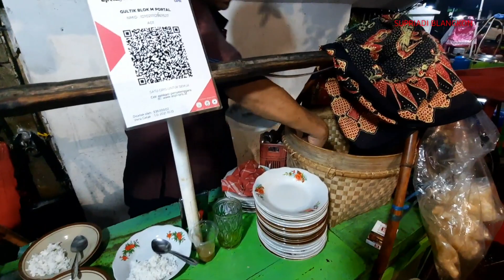GULTIK BLOK M KULINERNYA ANAK MUDA || PARA ARTIS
Gultik alias Gulai Tikungan yang mangkal di perempatan jalan Bulungan dekat Plaza Blok M jakarta selatan, merupakan salah satu kuliner di jakarta yang legendaris cukup lama, harganya terjangkau satu porsi Rp.10.000,- rasanya enak, daging sapi di beri santan, para pedagangnya rata2 orang dari jawa Tengah.